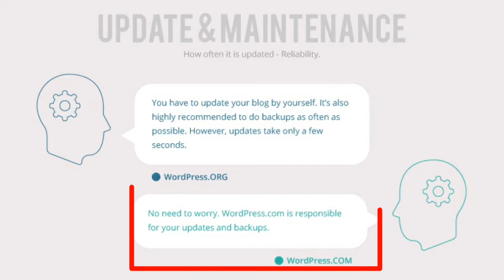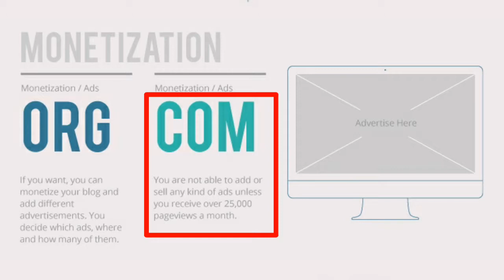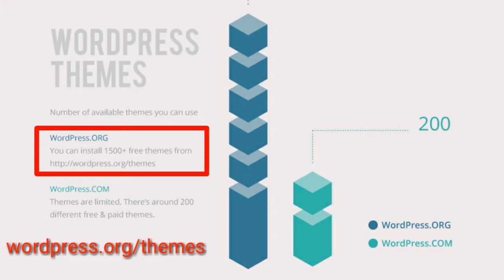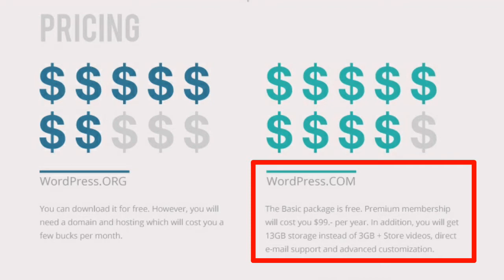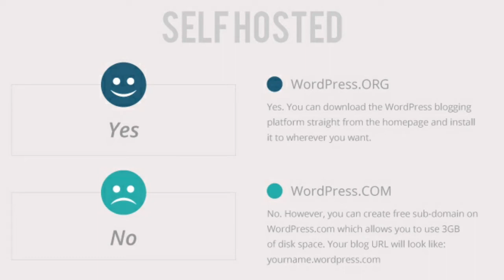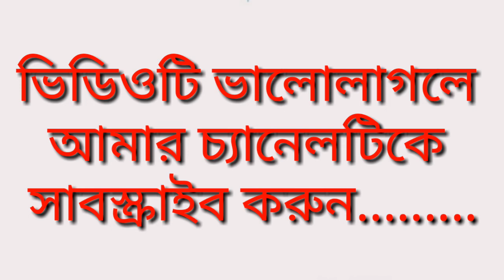WordPress.com VS WordPress.org l What's Difference l Details in BD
Do you want to create a wordpress website? Don't tension about wordpress.com and wordpress.org that which is better. In this video i have specified about .com and .org version. Details are about:
★ Storage.
★ Update and Maintenance.
★ Monetization.
★ Wordpress Plugins.
★ Wordpress Themes.
★ Blogsetup Time.
★ Pricing.
★ Self Hosted.